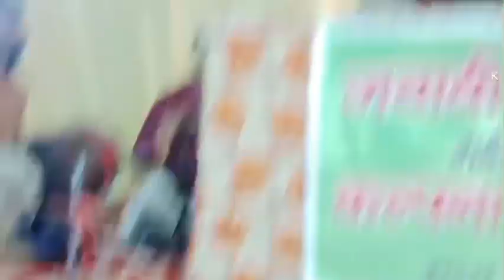सतोगुण की सुनाऊँ, रजोगुण की सुनाऊँ, तमोगुण की सुनाऊँ// लंका की तीन नारियां [ शशिराजकमल 🆚 कल्पना दुबे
धन्यवाद🙏
गायक-कल्पना दुबे Vs शशिराजकमल
चैनल-Shashi Raj Kamal Raibareli Jawabi Kirtan
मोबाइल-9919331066